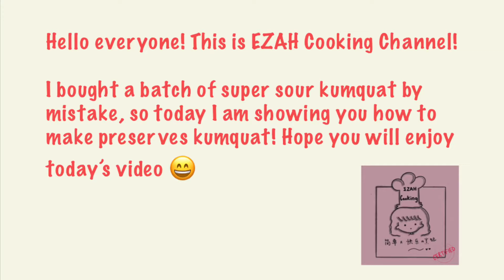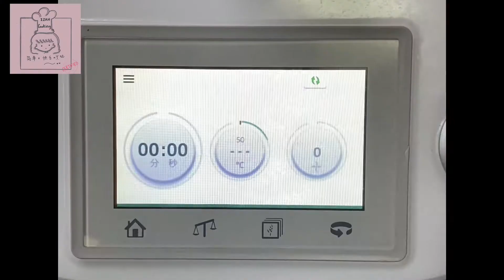蜜饯金桔 / Kumquat Preserves / 自制汽水 / 金桔汽水 / Thermomix TM5 / Kumquat sparkling juice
Hello everyone! This is EZAH Cooking Channel!

I bought a batch of super sour kumquat by mistake. So today I an showing you how to make kumquat preserves! Hope you will enjoy today’s video 😄

Ingredients / 材料:-

Kumquat / 金桔                            700g
Crystal sugar / 冰糖                    300g